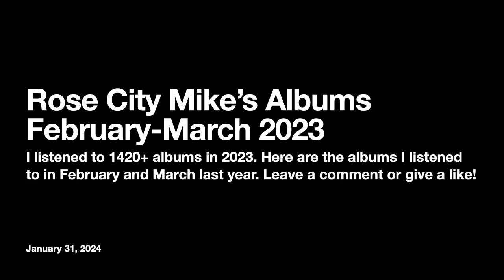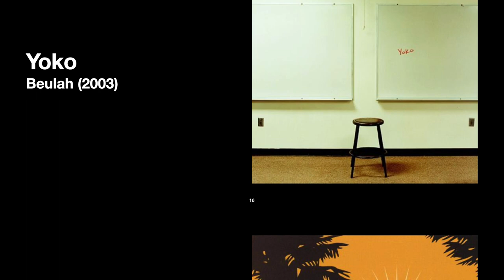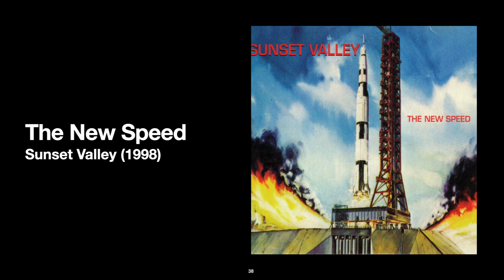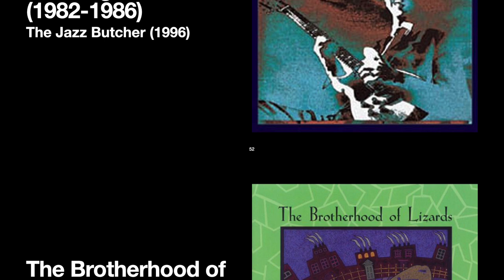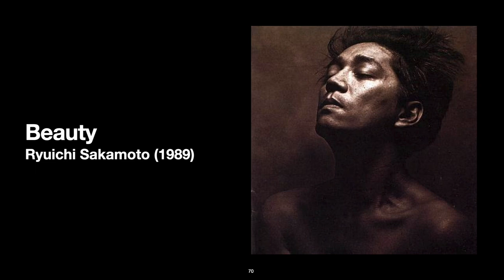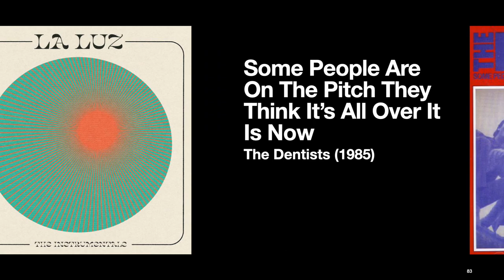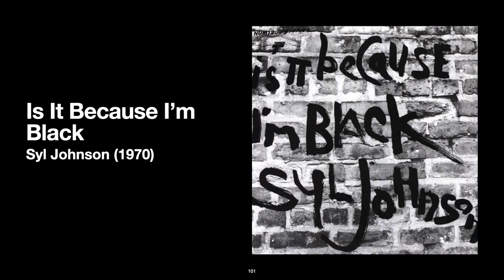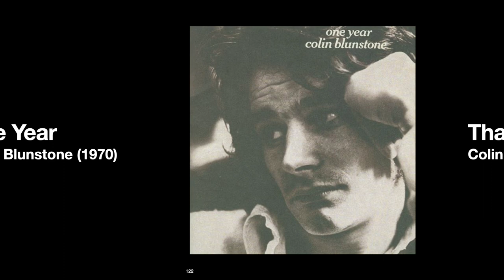Rose City Mike's Album Playlist February-March 2023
1. Reset/ Panda Bear & Sonic Boom (2022)
2. Late Developers/ Belle & Sebastian (2023)
3. Shufflemania/ Robyn Hitchcock (2022)
4. Kimono My House/ Sparks (1974)
5. Weather Alive/ Beth Orton (2022)
6. Afrique Victime/ M'Dou Moctar (2022)
7. Emaar/ Tinariwen (2014)
8. Truth/ Jeff Beck (1968)
9. Rock Bottom/ Robert Wyatt (1974)
10. Soft Machine/ The Soft Machine (1968)
11. Soft Machine Volume Two/ The Soft Machine (1969)
12. Watch The Stars/ Dorris Henderson and John Renbourn (1967)
13. When Your Heartstrings Break/ Beulah (1999)
14. Coast Is Never Clear/ Beulah (2001)
15. Yoko/ Beulah (2003)
16. whatevershebringswesing/ Kevin Ayers (1971)
17. Of Skins And Heart/ The Church (1981)
18. Blurred Crusade/ The Church (1982)
19. Remote Luxury/ The Church (1984)
20. Heyday/ The Church (1985)
21. Starfish/ The Church (1988)
22. Gentlemen Take Polaroids/ Japan (1980)
23. Music For Films/ Brian Eno (1978)
24. Fakebook/ Yo la Tengo (1990)
25. Stuff Like That There/ Yo la Tengo (2015)
26. Tallulah/ The Go-Betweens (1987)
27. 16 Lovers Lane/ The Go-Betweens (1988)
28. Before Hollywood/ The Go-Betweens (1983)
29. Liberty Belle And The Black Diamond Express/ The Go-Betweens (1986)
30. Drift/ The Apartments (1992)
31. Don't Try This At Home/ Billy Bragg (1991)
32. Here Comes The Groom/ John Wesley Harding (1989)
33. Brewing Up With Billy Bragg/ Billy Bragg (1984)
34. Boss Reggae/ Ernest Ranglin (1969)
35. Joe Ely/ Joe Ely (1976)
36. Honky Tonk Masquerade/ Joe Ely (1978)
37. New Speed/ Sunset Valley (1998)
38. Boy Scout Superhero/ Sunset Valley (1999)
39. Ice Pond/ Sunset Valley (2001)
40. Goldblank 78 Stack/ Sunset Valley (2005)
41. Tropic Of Candycorn/ Sunset Valley (2014)
42. Breaking The Balls Of History/ Quasi (2023)
43. Mole City/ Quasi (2013)
44. I Often Dream Of Trains/ Robyn Hitchcock (1984)
45. Fegmania!/ Robyn Hitchcock & The Egyptians (1985)
46. Eye/ Robyn Hitchcock (1990)
47. Element Of Light/ Robyn Hitchcock & The Egyptians (1986)
48. Beethoven: Pathetique;Waldstein/ Emil Gilels (1974)
49. Propellor Time/ Robyn Hitchcock (2010)
50. Moss Elixir/ Robyn Hitchcock (1996)
51. Draining The Glass (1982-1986)/ The Jazz Butcher (1996)
52. Brotherhood Of Lizards/ Lizardland (1989)
53. Barricades & Angels/ The Stray Trolleys (1980)
54. Songs From Northern Britain/ Teenage Fanclub (1997)
55. Grand Prix/ Teenage Fanclub (1995)
56. Niger EP Vol. 2/ M'Dou Moctar (2023)
57. Emergency Third Rail Power Trip/ The Rain Parade (1983)
58. Days Of Wine And Roses/ The Dream Syndicate (1982)
59. Drifters/ True Believers (1984)
60. All Over The Place/ The Bangles (1984)
61. Sixteen Tambourines/ The Three O'Clock (1983)
62. Real Nighttime/ Game Theory (1984)
63. She Hangs Brightly/ Mazzy Star (1990)
64. Moonhead/ Thin White Rope (1987)
65. Wonder Wonderful Wonderland/ Plasticland (1985)
66. Time Machine (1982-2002)/ The Windbreakers (2003)
67. Curtis/ Curtis Mayfield (1970)
68. Ship Ahoy/ The O'Jays (1973)
69. Beauty/ Ryuichi Sakamoto (1989)
70. Solid State Survivor/ Yellow Magic Orchestra (1979)
71. Yellow Magic Orchestra/ Yellow Magic Orchestra (1978)
72. Technodelic/ Yellow Magic Orchestra (1981)
73. My Maudlin Career/ Camera Obscura (2009)
74. There Is No Other/ Isobel Campbell (2020)
75. Lost Weekend EP/ The Clientele (2002)
76. Suburban Light/ The Clientele (2001)
77. Tomorrow Is Again/ The Relict (2000)
78. Fading Summer EP/ The Clientele (2000)
79. Freedom Flight/ Snuggie Otis (1971)
80. With A Lot O' Soul/ The Temptations (1967)
81. Instrumentals/ La Luz (2022)
82. Some People Are On The Pitch.../ The Dentists (1985)
83. Satanic Majesties' Second Request/ Brian Jonestown Massacre(1996)
84. Feels So Good Feels So Bad/ The Shivas (2021)
85. Groop Played Space Age.../ Stereolab (1993)
86. Round 2/ The Stylistics (1972)
87. Spinners/ The Spinners (1973)
88. Delfonics/ The Delfonics (1970)
89. Young Mods' Forgotten Story/ The Impressions (1969)
90. There Is/ The Dells (1968)
91. All Directions/ The Temptations (1972)
92. Imagination/ Gladys Knight & The Pips (1973)
93. En Är För Mycket och Tusen Aldrig Nog/ Dungen (2023)
94. What Color Is Love/ Terry Callier (1973)
95. Occasional Rain/ Terry Callier (1972)
96. Everything Is Everything/ Donny Hathaway (1970)
97. Hot Buttered Soul/ Isaac Hayes (1969)
98. Come To My Garden/ Minnie Riperton (1970)
99. It's Our Thing/ The Isley Brothers (1969)
100. Is It Because I'm Black/ Syl Johnson (1970)
101. Straight From The Heart/ Ann Peebles (1972)
102. Any Other Way/ Jackie Shane (2017)
103. Call Me/ Al Green (1973)
104. Rejuvenation/ The Meters (1974)
105. Junco Parther/ James Booker (1976)
106. Yes We Can/ Lee Dorsey (1970)
107. The In Crowd/ Ramsey Lewis Trio (1965)
108. Let 'Em Roll/ Big John Patton (1965)
109. Steel Guitar Jazz/ Buddy Emma's (1963)
110. In The Right Place/ Dr. John (1973)
111. Southern Nights/ Allen Toussaint (1975)
112. American Dream/ Emitt Rhodes (1971)
113. Emitt Rhodes/ Emitt Rhodes (1970)
113. Mirror/ Emitt Rhodes (1971)
114. Merry-Go-Round/ Merry-Go-Round (1967)
More⬇